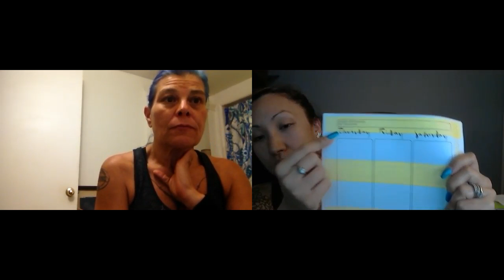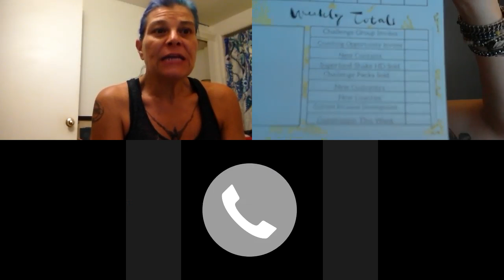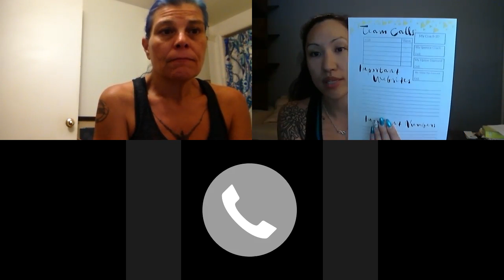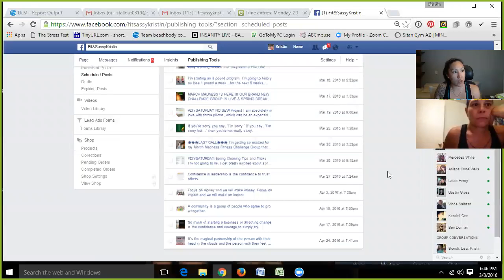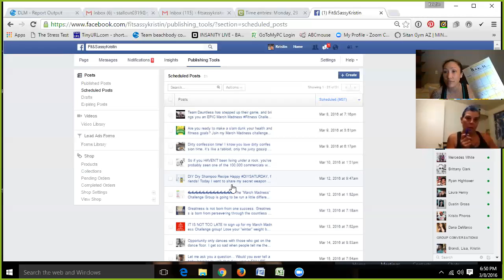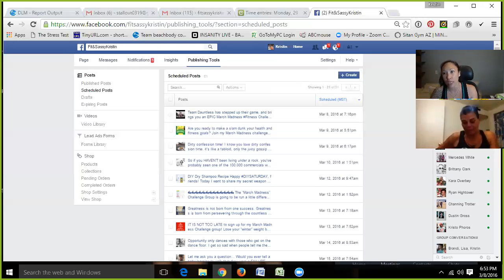How to Set up Your Month with Success and Intention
Using a calendar/planner I show you how to easily plan out up to 5 posts a days to create consistency in your business.